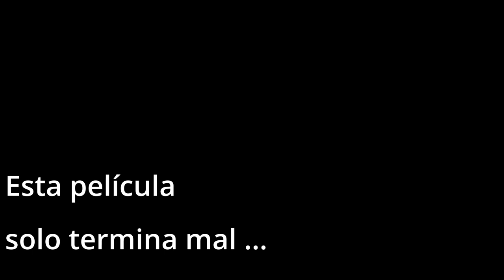Milei y la motosierra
La campaña política de la violencia gráfica y verbal, que atrae a una ciudadanía enojada e ignorante

A medida que se acercan las elecciones, los máximos referentes de La Libertad Avanza, se muestran eufóricos, desafiantes e intolerables, Javier Milei, Ramiro Marra, Victoria Villaruel y Lilia Lemoine como actores principales de los medios y las redes sociales, no paran de apurar a periodistas y tener un trato casi autoritario en las entrevistas donde los cobardes periodistas permiten que el entrevistado les diga cualquier cosa.

Así estos improvisados mediáticos, pisan el acelerador y endurecen su discurso aprovechando el descontento y la ignorancia social que tienen la mayoría de los argentinos, que encuentran una opción de voto a personajes sin experiencia alguna de gestión política que para peor han demostrado ser unos incompetentes como legisladores, lo que incluye a Milei, record de ausencias al Congreso y sin proyectos, al igual que Villaruel y Ramiro Marra, sin dejar de recordar a Lilia Lemoine ñoqui VIP de la Legislatura Porteña.

Es decir, los ciudadanos enojados con los políticos, van a votar a estos payasos mentirosos que se dicen anti casta y están rodeados de políticos que llevan años viviendo del Estado con todas las mañas y negociados de lo políticos.

Esta conducta desaforada de los libertarios aleja incluso a quienes Milei dice públicamente que admira, como por ejemplo Domingo Cavallo, quien a comenzado a tomar distancia de las propuestas de Milei a quien dice respetar pero que no duda en afirmar que está cometiendo muchos errores en las propuestas y en las medidas económicas que dice va a implementar.